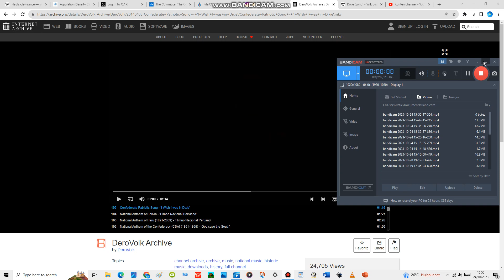Confederate Patriotic Song - 'I Wish I was in Dixie'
"Dixie", also known as "Dixie's Land", "I Wish I Was in Dixie", and other titles, is a song about the Southern United States first made in 1859. It is one of the most distinctively Southern musical products of the 19th century. It was not a folk song at its creation, but it has since entered the American folk vernacular. The song likely rooted the word "Dixie" in the American vocabulary as a nickname for the Southern U.S.

Most sources credit Ohio-born Daniel Decatur Emmett with the song's composition, although other people have claimed credit, even during Emmett's lifetime. Compounding the problem are Emmett's own confused accounts of its writing and his tardiness in registering its copyright.

"Dixie" originated in the minstrel shows of the 1850s and quickly became popular throughout the United States. During the American Civil War, it was adopted as a de facto national anthem of the Confederacy, along with "The Bonnie Blue Flag" and "God Save the South". New versions appeared at this time that more explicitly tied the song to the events of the Civil War.

The song was a favorite of Kentucky native President Abraham Lincoln, who had it played at some of his political rallies and at the announcement of General Robert E. Lee's surrender. Early recordings of the song include band versions by Issler's Orchestra, Gilmore's Band, and the Edison Grand Concert Band, and a vocal version by George J. Gaskin.